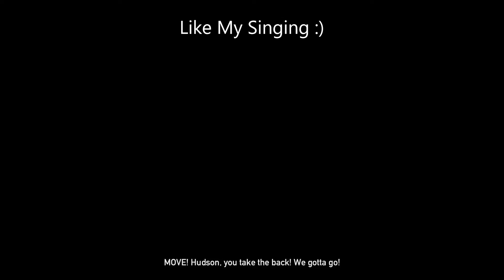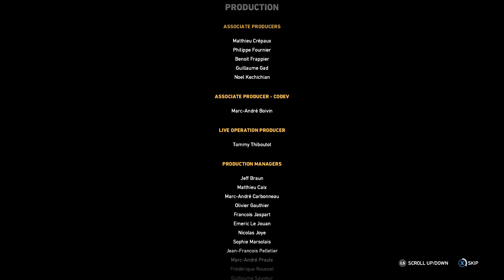Where It All Started... Farcry 5 Finale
This video was recorded over at my twitch and edited by me.